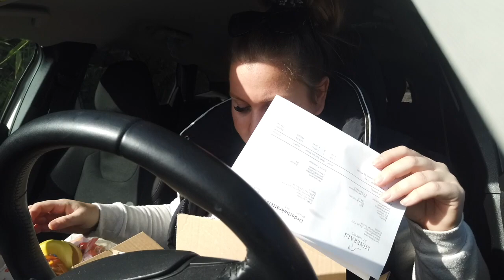GRAVID?! 🤰🏼FÅR HEM PAKET 😍 // Stallvlogg